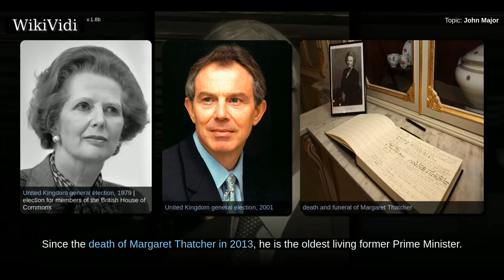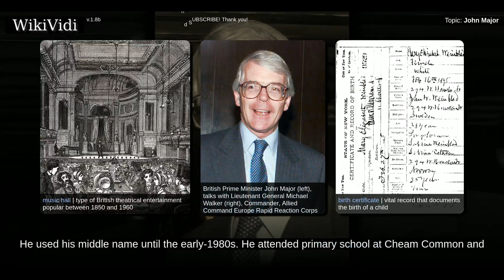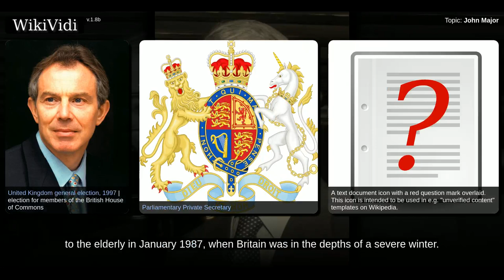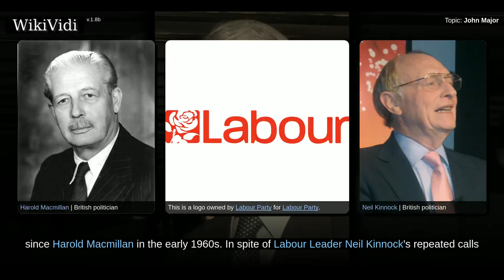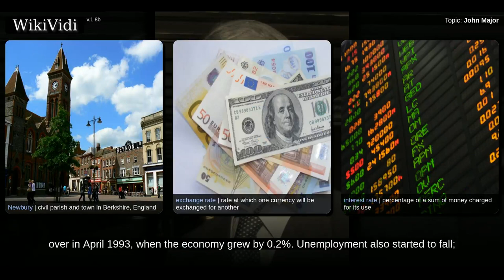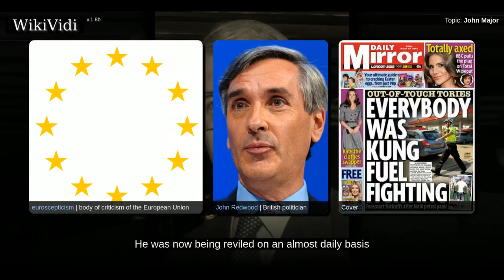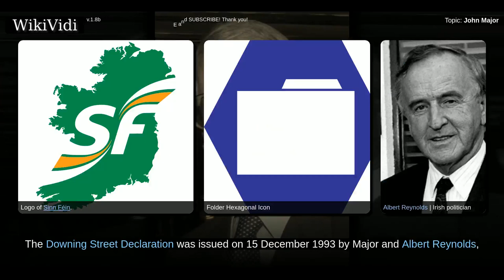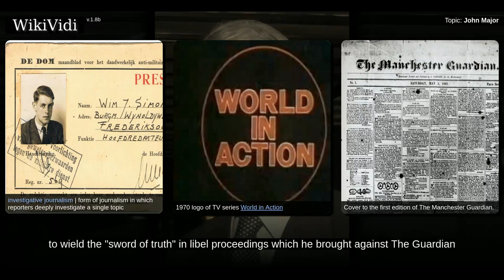JOHN MAJOR - WikiVidi Documentary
Shortcuts to chapters:
00:04:07: Early life and education
00:07:16: Early political career
00:10:04: In Cabinet
00:13:42: 1992 election
00:16:47: Black Wednesday
00:20:07: Europe
00:26:40: Bosnia
00:28:08: Northern Ireland
00:29:32: Rail
00:30:03: "Sleaze"

Copyright WikiVidi.